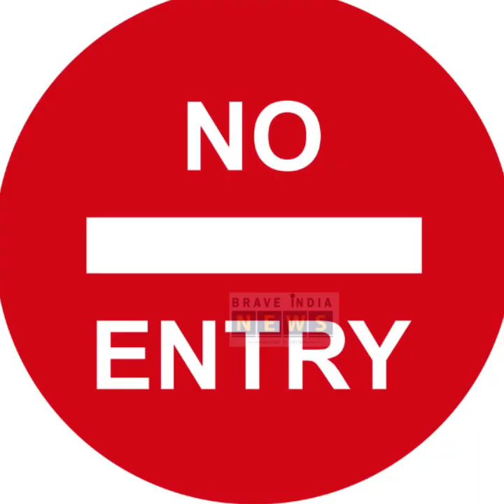പുരുഷന്മാർക്ക് പ്രവേശനം നിഷേധിക്കപ്പെട്ട ക്ഷേത്രങ്ങൾ